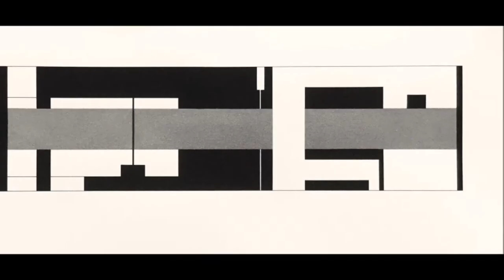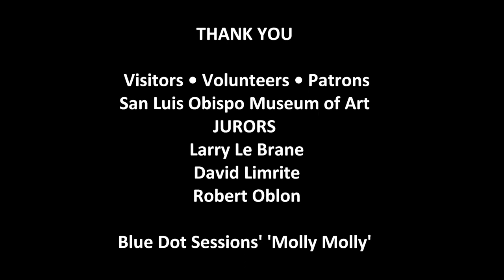2018 Phantom Project 9 with Drawing and Sculpture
Enjoy ‘PHANTOM PROJECT 9’ with Drawings & Sculpture, hosted by CA’s Central Coast Sculptors Group January 4-27, 2018. This eclectic exhibit included 40+ new works by San Luis Obispo area artists at The Pop-up Gallery, 959 Higuera, downtown SLO.

JURORS were Larry Le Brane, David Limrite, & Robert Oblon. Follow CCSG on Facebook